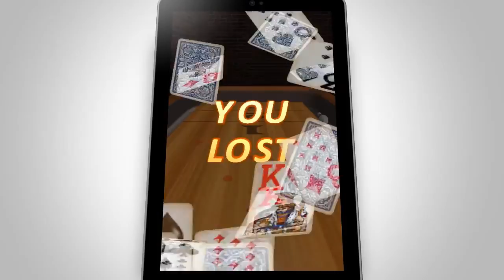Trailer - 10 Pin Shuffle Bowling - Playandroid.com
Bowling is great fun, and having it with you in your pocket is great! "10 Pin Shuffle Bowling" by Digital Smoke LLC is an interesting variation. It's an interesting twist on classical bowling and looking quite nice.

Playandroid Magazine: The Playandroid Magazine has been founded on the ashes of the Playandroid Blog in January 2012 in Karlsruhe, Germany. Our Magazine is the editorial branch of Playandroid, the social game-store for Android. The Playandroid Magazine features Android Game Reviews, Android Game News, Android Developer Interviews and more.

Playandroid:
Playandroid.com is the leading destination for downloading the best Android games. Find the latest free Android apps and games. Our games are ordered in categories like action games, arcade games and many more. Join Playandroid.com's community -- it's for free! Find the coolest games for Samsung, Nexus, LG or any other Android phone. You can install apps by just scanning the QR code next to the preview screens of a game page.